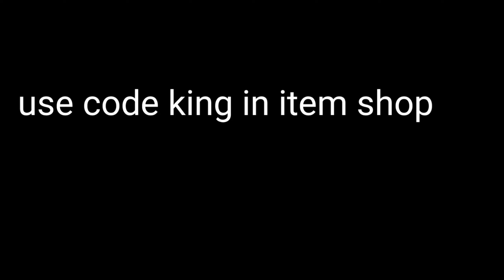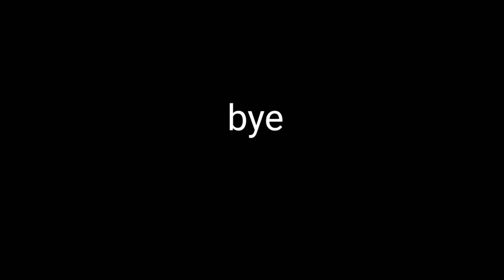Lifes a mess Montage